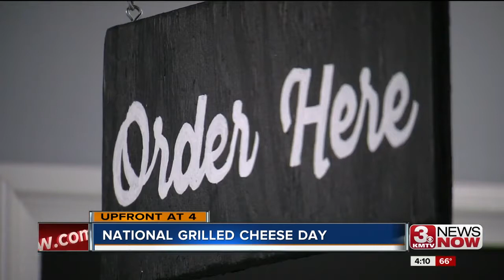Omaha's picks for National Grilled Cheese Day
Best places in Omaha for a grilled cheese sandwich